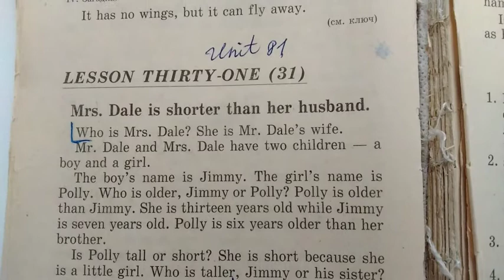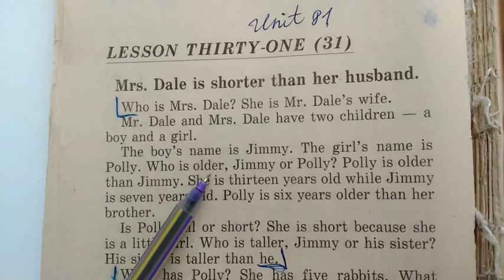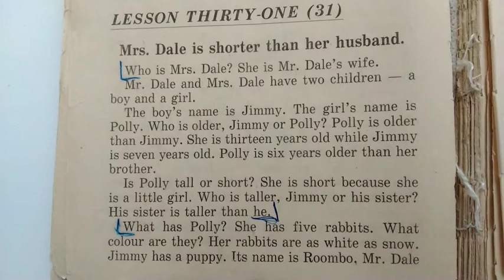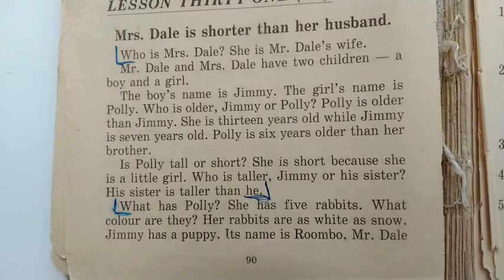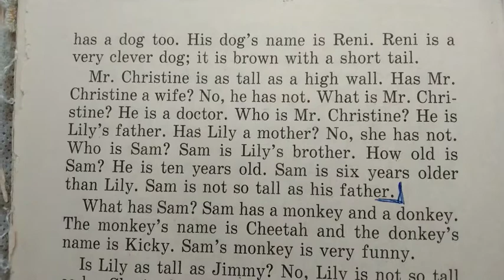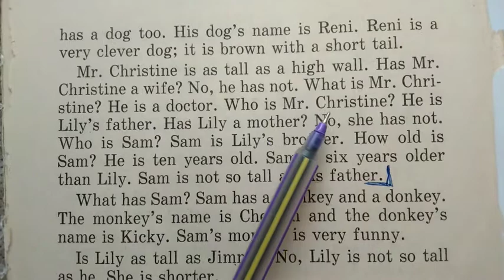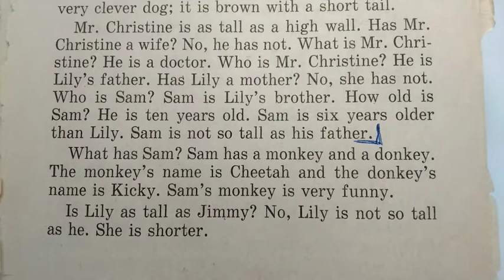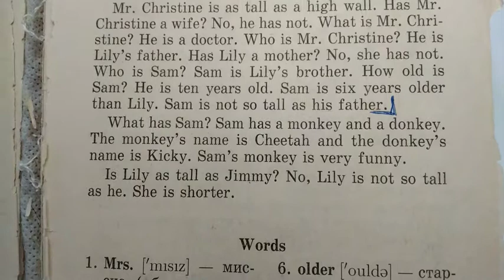АНГЛИЙСКИЙ ДЛЯ НАЧИНАЮЩИХ | АНГЛИЙСКИЙ С НУЛЯ | ВАЛЕНТИНА СКУЛЬТЭ | ЧАСТЬ 1, УРОК 31